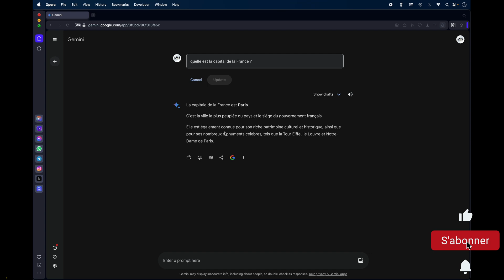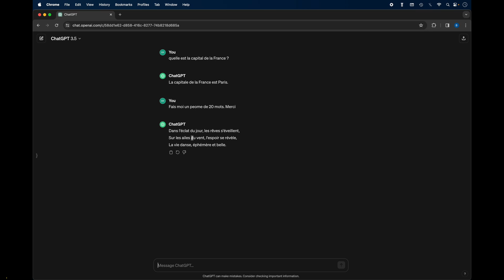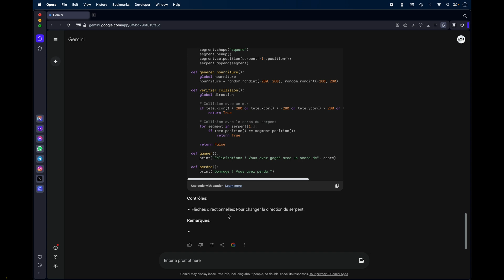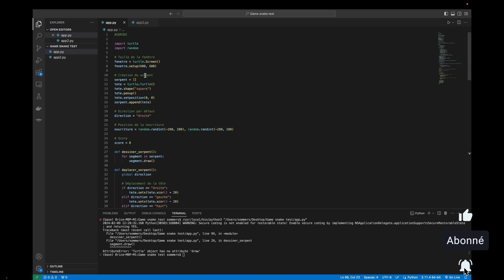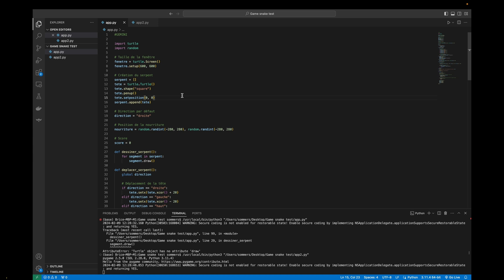Comment utiliser l’intelligence artificielle Google Gemini ? AI de Google vs IA ChatGPT de OpenAI 🟢🤖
Dans cette vidéo, je vous montre comment utiliser Google Gemini puis la compare à l’IA de OpenAI ChatGPT.

📲Mon compte Instagram : BriceSommers
👻Mon compte Snapchat : BriceSommers
🎶Mon compte TikTok : BriceSommers

00:00 Tuto Comment utiliser l’intelligence artificielle Google Gemini
00:20 AI de Google Gemini vs ChatGPT de OpenAI
01:00 Comment accéder au site de Google Gemini
01:30 Présentation de Google Gemini
02:00 Comment utiliser intelligence artificielle Google Gemini
02:30 Google Gemini ou Chat GPT de OpenAI
03:00 Gemini Google 2024
04:00 Comment coder avec Google Gemini
04:30 Comment coder avec ChatGPT de OpenAI
05:00 Comment faire pour utiliser AI Google Gemini
06:30 Google Gemini Advanced
06:58 Fin tutorial google gemini utiliser chat gpt francais 2024

Mots clés : tuto google gemini ai ia bard utiliser use gemini advanced francais 2024